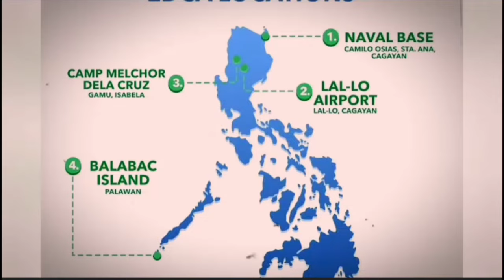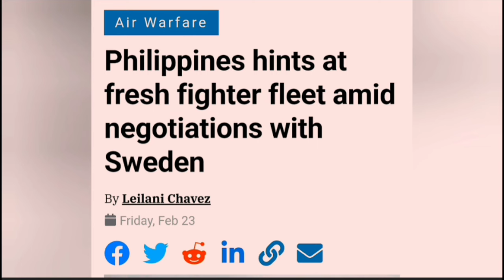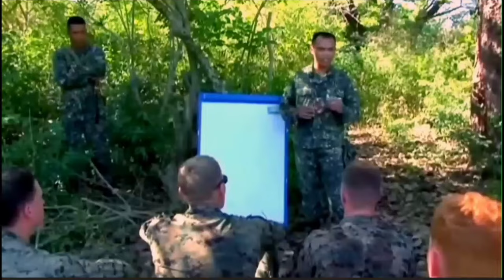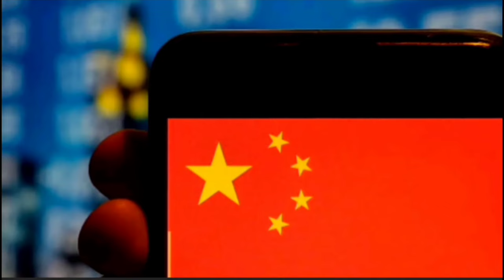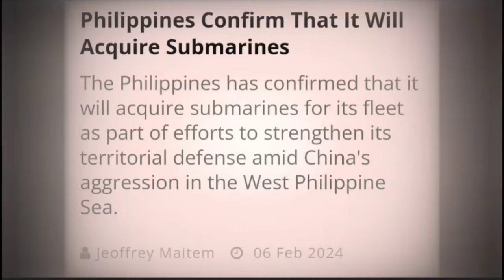CHINA NATATAKOT SA PILIPINAS SA PAGPAPALAKAS NG MILITAR.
Tumataas ang tensiyon sa South China Sea, at mukhang nagpapalakas ang Pilipinas ng ating depensa. Ngunit kaya bang hamunin ang militar ng China?

Sa videong itoy, tatalakayin natin ang tumitinding tensyon sa pagitan ng Pilipinas at China. Ihanda ang ating sarili para sa masusing pagsusuri sa potensyal na giyera sa Indo Pacific.